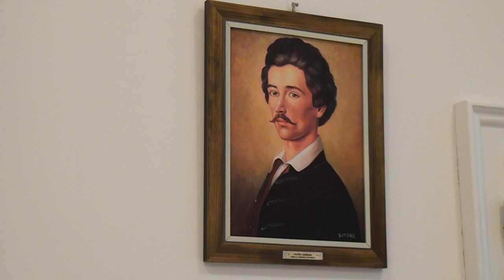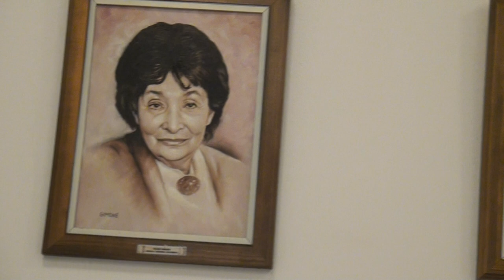A Magyar Költészet Napja, Csetény, 2024.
A Magyar Költészet Napja alkalmából rendezett műsor a Csetényi Holitscher Kastélyban.
Program:
 "Elhamvadt napok"  - könyvbemutató,
" Magyar írók és költők" c. festménykiállítás megnyitója

Vendégek:
Simek Valéria - költő és író,
Simon Mária Veronika  - Holló László díjas festőművész

Közreműködnek:
Szolga Anikó  - vers, próza,
Cserta Gábor és Takács László - megzenésített versek.
Enyedi Béla -  zeneszerző

Műsorvezető: Nagy Boros Tünde